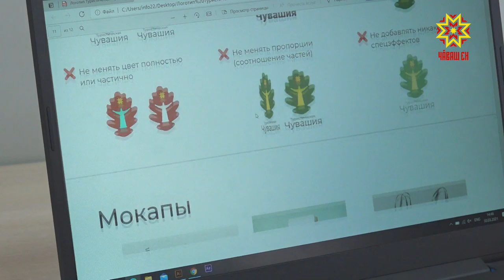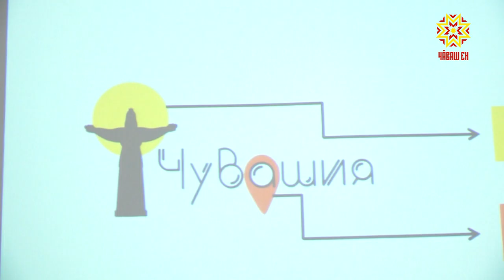Молодежь представила на конкурс визуальные символы региона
Творческий  молодежный  конкурс на создание  визуального символа региона привлек внимание молодежи. Свое видение представили школьники, студенты. В финал прошли 10 работ.